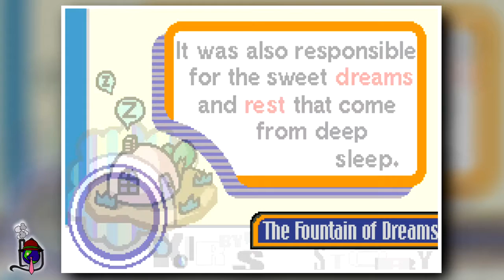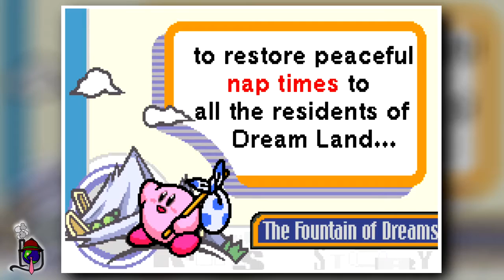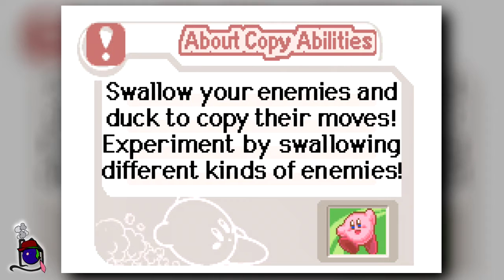THAT'S NOT MORGAN FREEMAN: Kirby Nightmare in Dreamland #1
The saga of Joe's forgotten on screen cursor continues. :P

You can find us on PSN/Xbox Live/NN too!

Project Game Gear: THREE all new 8 bit remix albums, and more now available for download at:

Credits:
• Joe, (Whiplash/TitanXP): Host
• Josie, (QSKSw/OneIsLessThanFive): Co-host
• Liam, (Vahkiti): Co-host